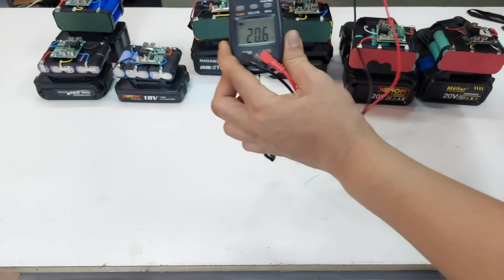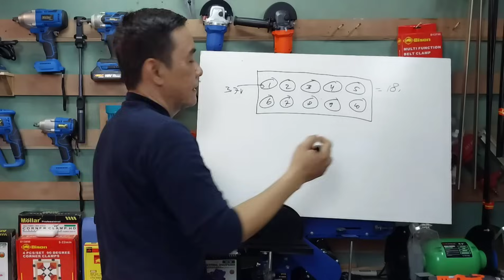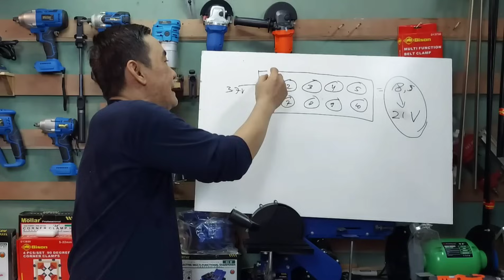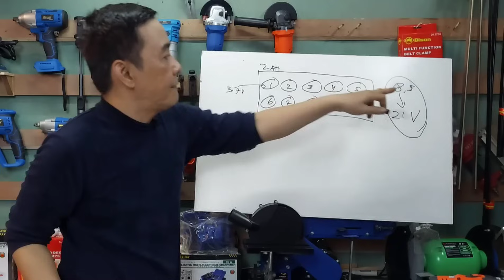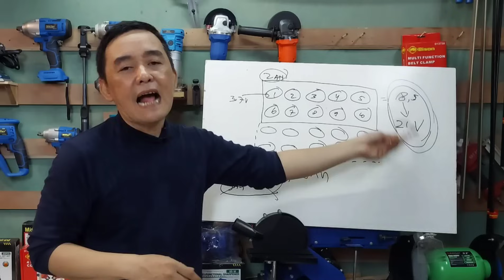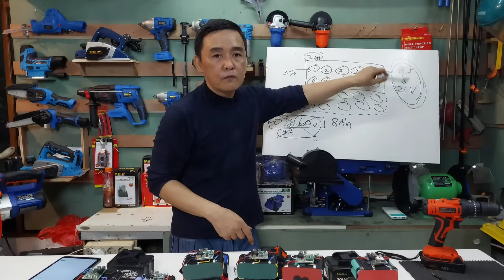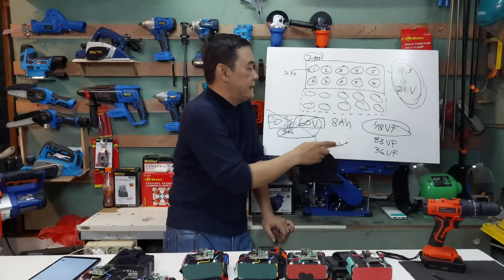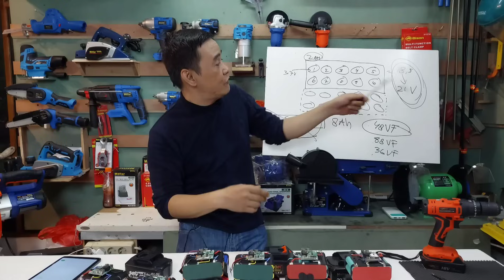EDISI PEMULA #1-BATERAI CORDLESS BERHARGA MURAH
LINK PEMBELIAN
✅️SWALAYAN MURAH TEKNIK

Endorsement :
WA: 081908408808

Peralatan Video Yang Di Gunakan :
1.Camera FX 30 :